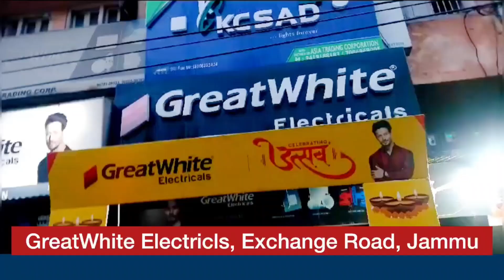Winter vacations should be extended